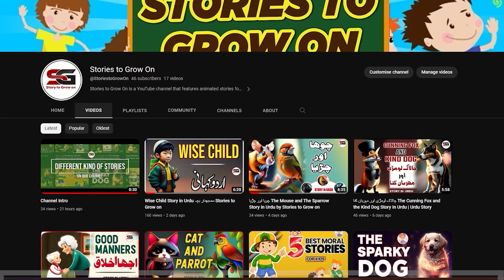Takat ka Sahi Istemal | The Powerful Man | Urdu Story | by Stories to Grow on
The Powerful Man | Takat ka Sahi Istemal | Urdu Story |  by Stories to Grow on